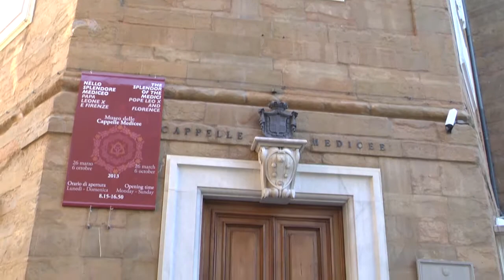Firenze, luglio 2013